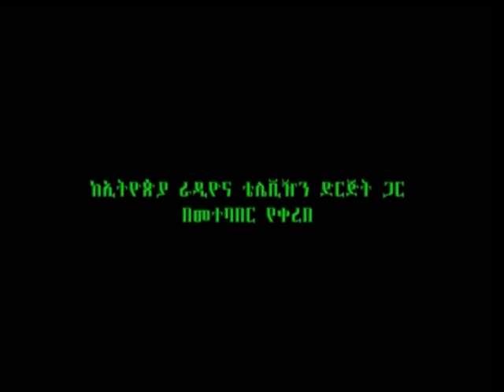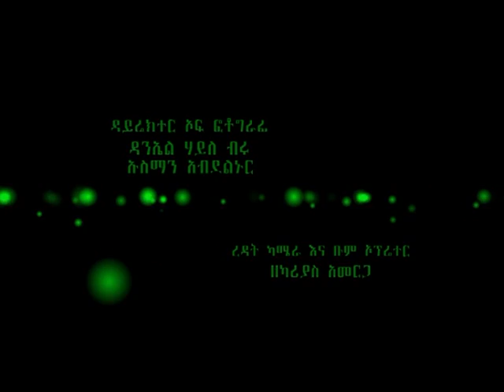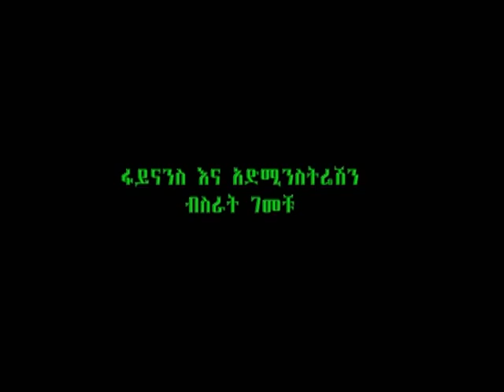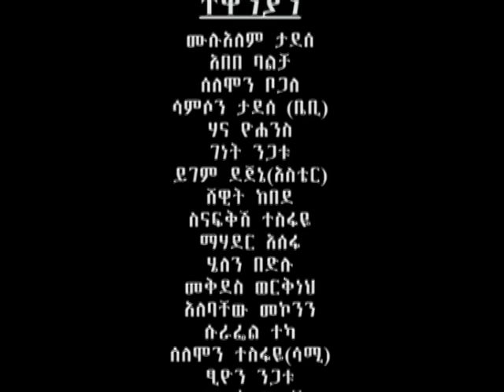（ሰውለሰው）SewLeSew Part 46